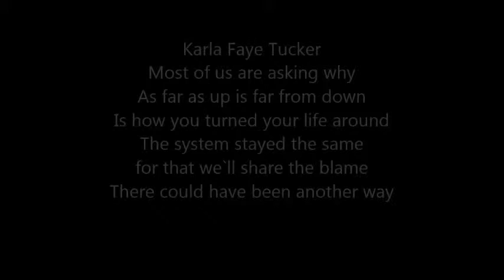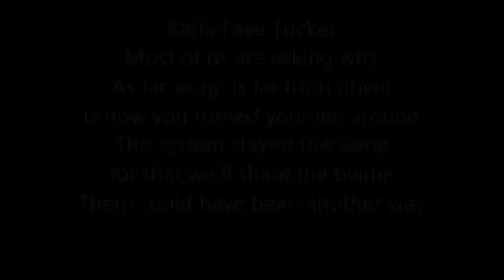Karla Faye Tucker